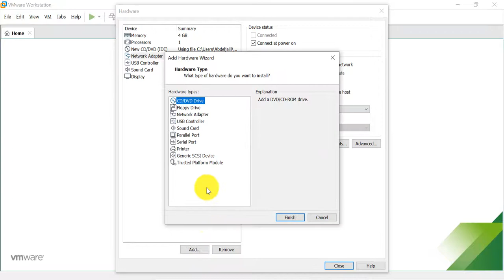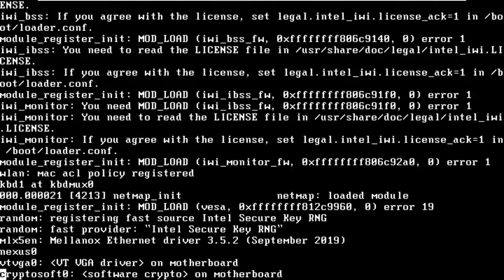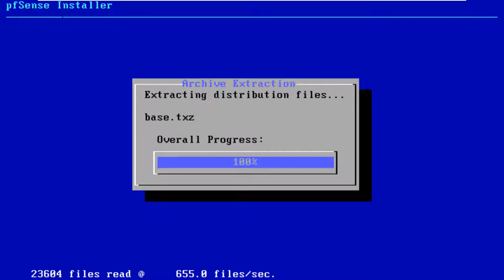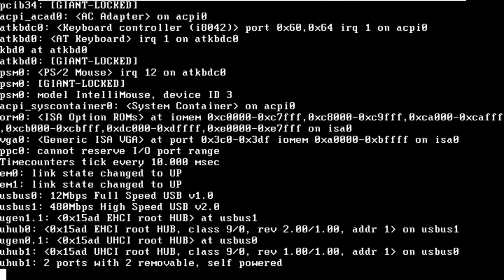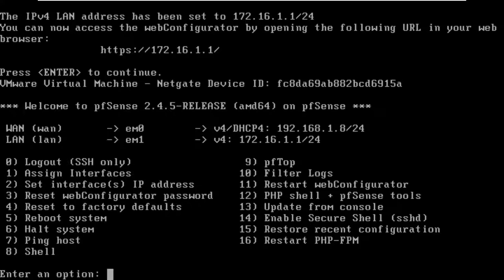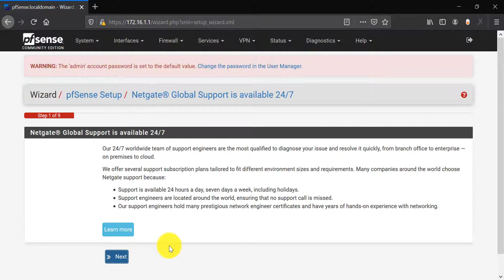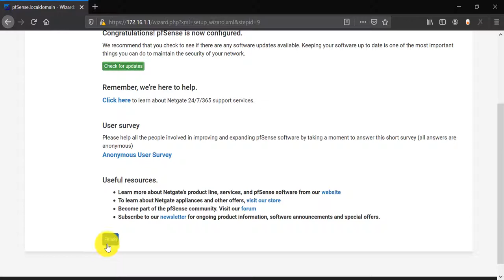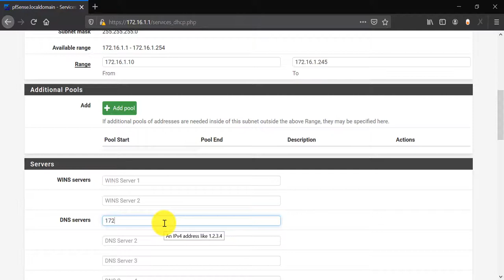pfSense 2.4.5 Installation & initial Configuration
This video tutorial shows pfSense 2.4.5-RELEASE Firewall Installation, Configuration and Review on VMware Workstation step by step.
This tutorial is also helpful to installing pfSense 2.4.5 on physical computer or bare-metal server hardware.(Firewall hardware)

Steps:
1- Create Virtual Machine on VMware Workstation 15.5
2- Start pfSense Installation
3- pfSense 2.4.5 Initial Configuration via Web GUI
4- Install the LAN DHCP server
What is pfSense Open Source Firewall?
pfSense is a free, open source customized distribution of FreeBSD specifically tailored for use as a firewall and router that is entirely managed via web interface. In addition to being a routing platform, pfSense includes a long list of related features and a package system which allows further expandability. pfSense is installed on a physical computer or a virtual machine to make a dedicated firewall/router for a network and has been noted for its reliability and offering a range of features. It can be configured and upgraded through a web-based interface, and requires no knowledge of the underlying FreeBSD system to manage. pfSense is commonly deployed as a perimeter firewall, router, wireless access point, DHCP server, DNS server, and as a VPN endpoint. pfSense supports installation of third-party packages like Snort or Squid through its Package Manager.